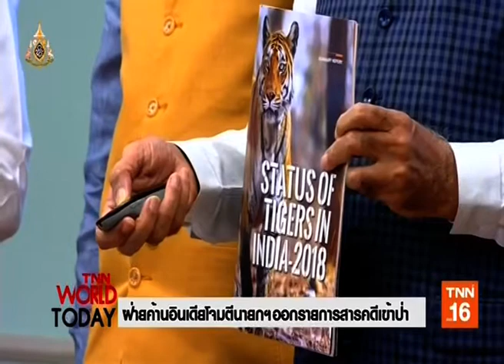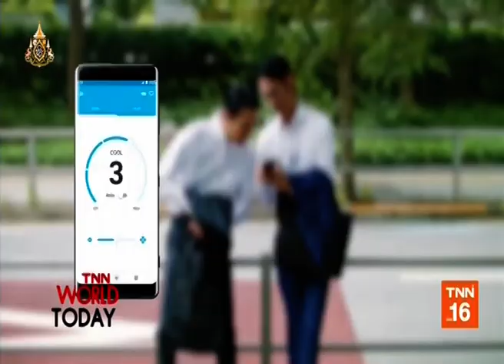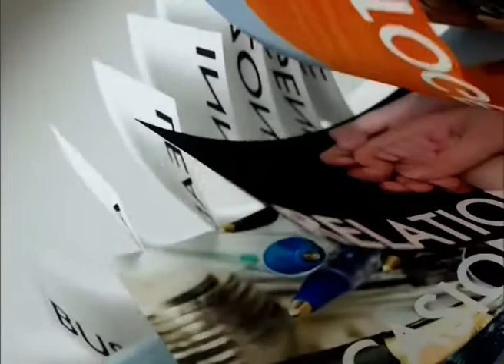◆★ 31JUL19 📎4 ข่าวต่างประเทศ ❝2019❞ 🌎 Abroad News 🌍 国外消息 🌏♟♟♟♟♜♞♝♛♚♝♞♜♟♟♟♟